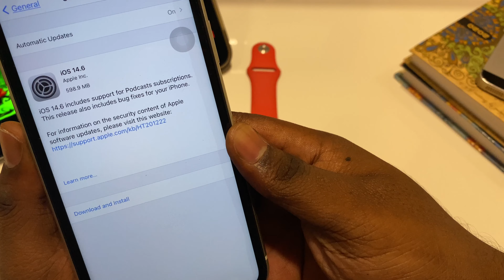11 Apple Watch TIPS and TRICKS you should know | TAMIL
This video contains of the bestest tips and hidden tricks that can make the everyday usage on Apple Watch easier and better.

Time Stamps

0:00 About
0:47 updates
1:12 Recent Apps
1:34 Skip Timer
1:51 Screenshot
2:11 Change watch face
2:30 Rearrange apps
2:44 Battery percentage
3:15 Ping my iPhone
4:03 Torch
4:52 Speak time
5:48 Silent on tap
6:12 Water Eject
6:43 end